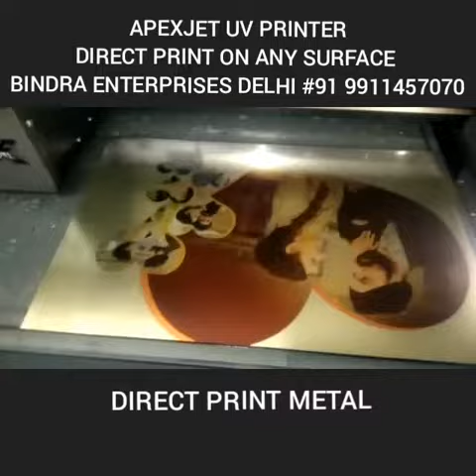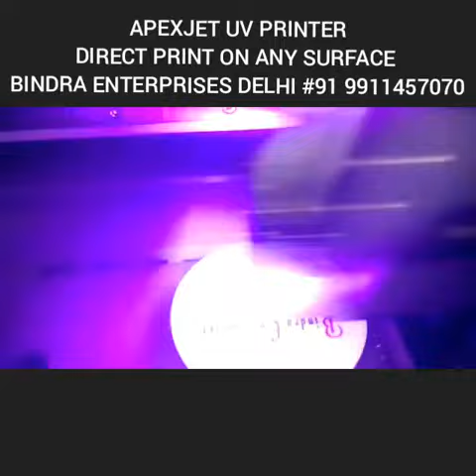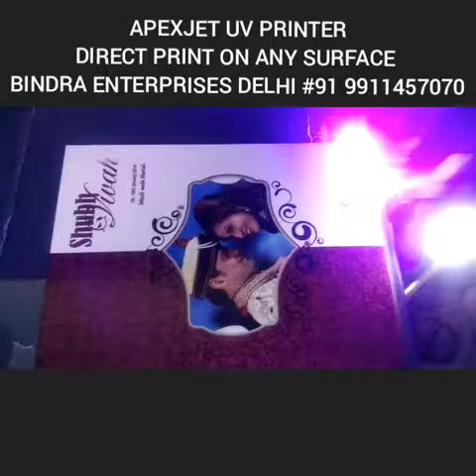APEXJET UV PRINTER DIRECT PRINT ANY SURFACE METAL MDF REXENE BINDRA ENTERPRISES DELHI #91 9911457070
APEXJET UV PRINTER DIRECT PRINT ANY SURFACE METAL WOOD REXENE BINDRA ENTERPRISES DELHI CALL FOR DEMO #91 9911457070